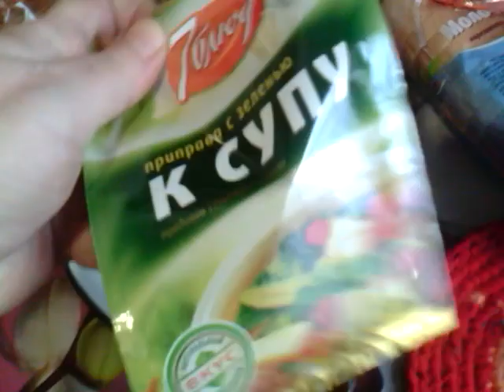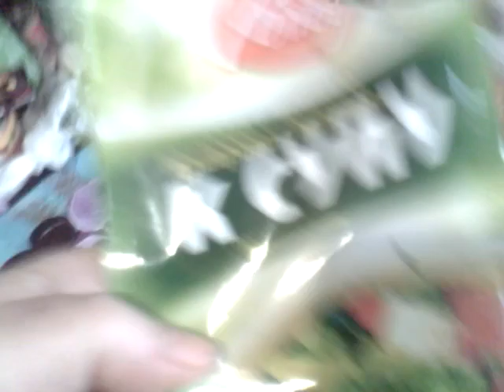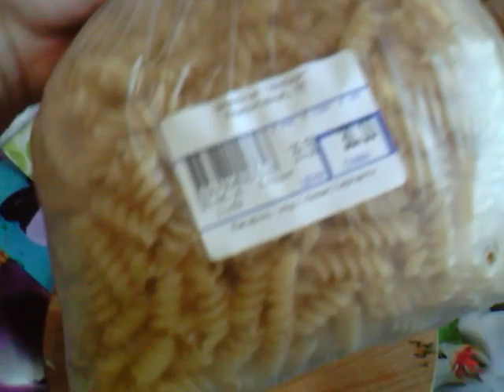Вот так мы отметили праздник !!! Николая Чудотворца!!! Главное с любовью и миром в душе!!!